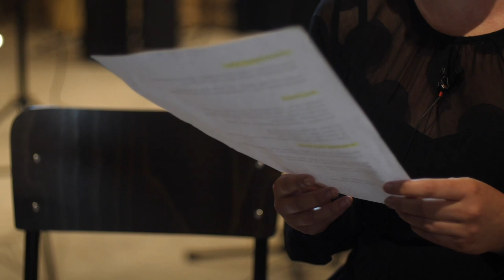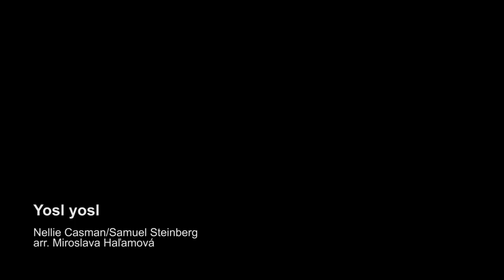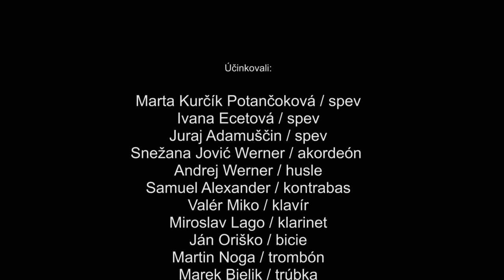PREßBURGER KLEZMER BAND (official) - KORENE / ROOTS #25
New concert program dedicated to 25th anniversary of the band

Performed by the Preßburger Klezmer Band:
Marta Potančoková - lead vocals
Ivana Ecetová - lead vocals
Juraj Adamuščin - lead vocals
Snežana Jović - Werner - accordion
Andrej Werner - violin
Samo Alexander - double bass
Miro Lago - clarinet
Valér Miko - piano
Ján Oriško - drums

Arrangements: Dragan Mirković, Gregor Regeš, Mirka Haľamová, Peter Jantoščiak, Samo Alexander, Andrej Werner

Yiddish lyrics (Di Matones): Asya Fruman

Video filmed and edited by Braňo Špaček

Plot by Braňo Špaček, Marta Potančoková
Produced by Marta Potančoková